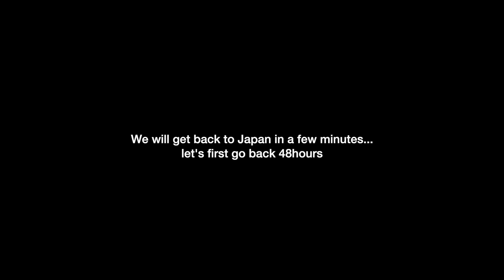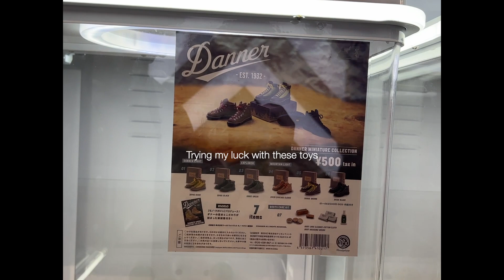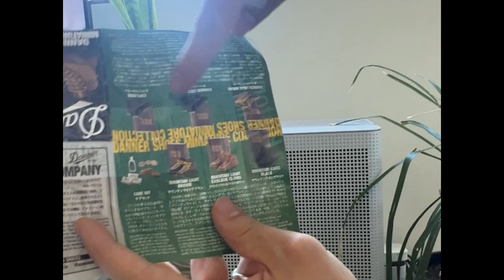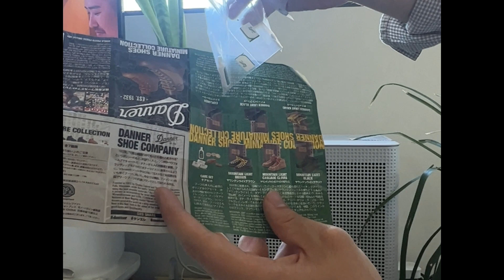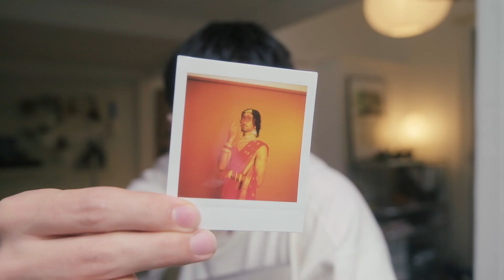I booked tickets for Tokyo...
So I've finally returned to Tokyo ✨
Earlier this year I got to travel for a few months & i've got the opportunity to come back again.

Lot's of videos coming soon ~

If you are interested in the July Luggage I showcased, you can find it here!

0:00 - Museums
3:15 - Pick-ups
6:30 - Tokyo